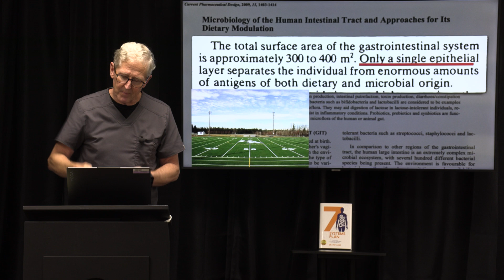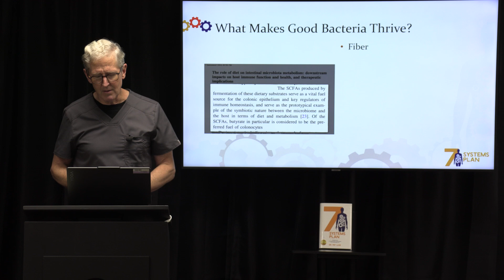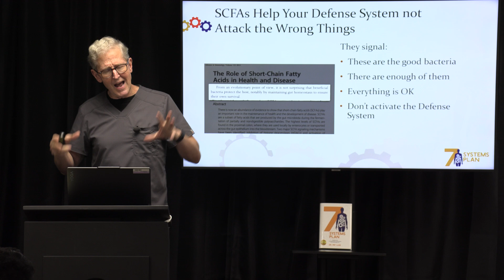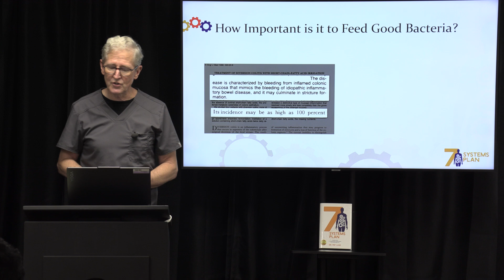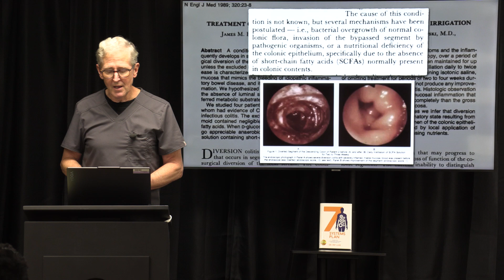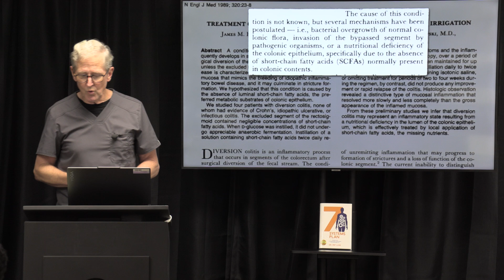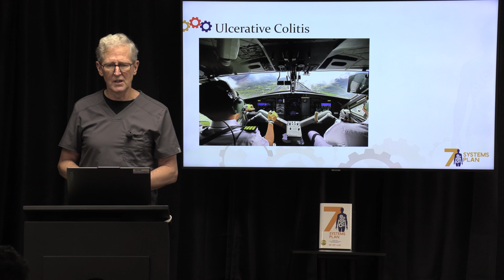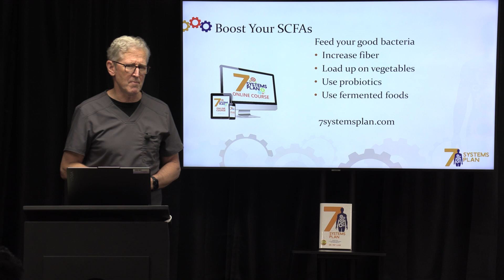The Acid that Prevents and Reverses Bowel Disease